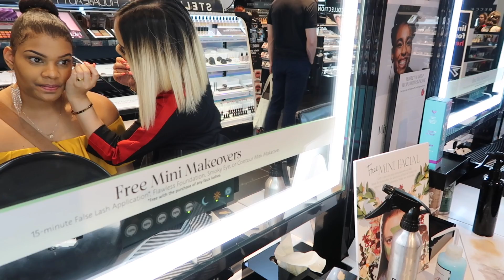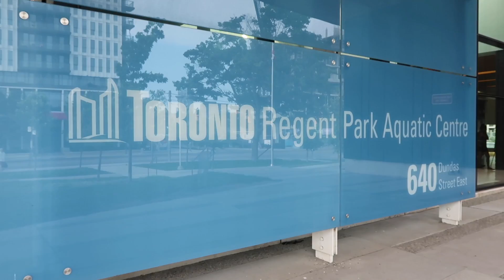SEPHORA, SHOES, AND SWIMMING (TORONTO VLOG PT 1)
Hey loves,

In this video I vlog my weekend trip (part 1) downtown Toronto for the Canada day long weekend. Nathan, Kieara and I stay at the Marriott hotel, go shoe shopping, I get a mini makeover at Sephora and buy some new products, plus we take Kieara swimming for the first time at an Aquatic Centre!